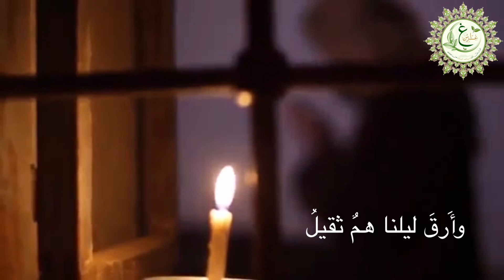أبقاكِ الله لي واحة أتفيأُ ظلالها مدى الحياة، وأنعمُ بصحبتكِ في دار البقاء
كلمات:أمل_الشقير
أداء :عبدالله_الصقيه
مونتاج
{الْأَخِلَّاءُ يَوْمَئِذٍ بَعْضُهُمْ لِبَعْضٍ عَدُوٌّ إِلَّا الْمُتَّقِينَ} [الزخرف : 67] اللهم اجعلنا والصحبُ
من المتقين

إليكم روابط روح الروح